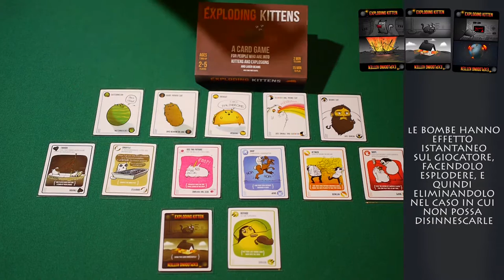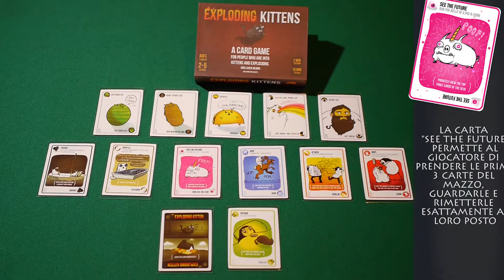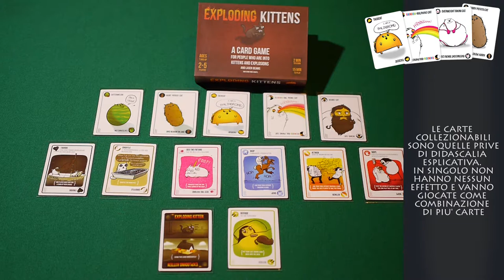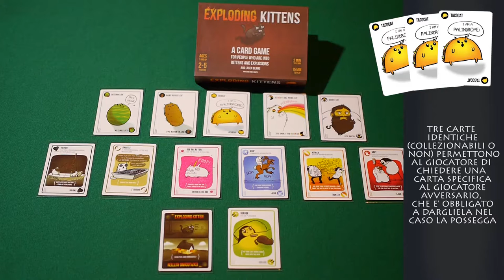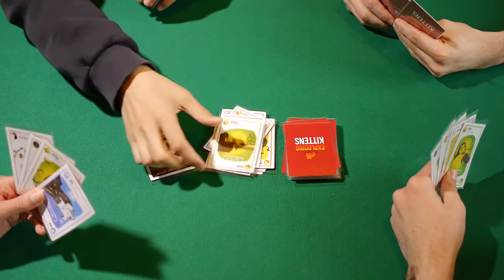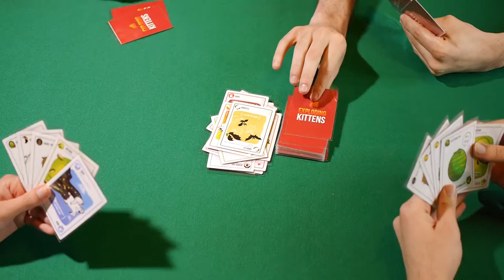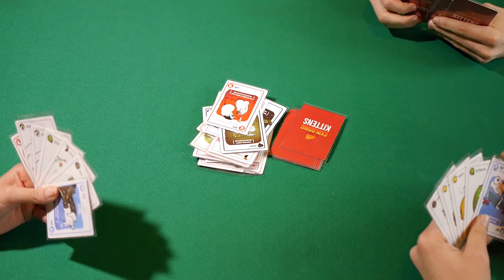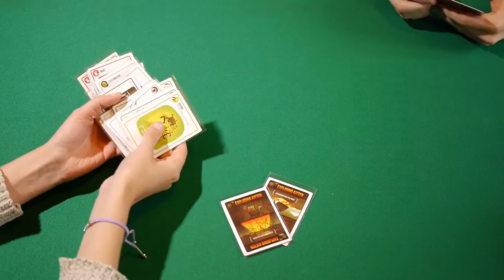Gattini Esplosivi - Sopra il Tavolo #1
"Sopra il tavolo" è la rubrica mensile che ti propone i migliori giochi da tavolo e di società, spiegati e giocati.

In questo episodio abbiamo provato Gattini Esplosivi, titolo originale "Exploding Kittens", gioco di carte ideato da Elan Lee, Shane Small e Matthew Inman.
Esso prevede dai 2 ai 5 giocatori, a partire dai 7 anni di età, con partite da circa 15 minuti.

DOVE ACQUISTARE IL GIOCO:
- Mazzo tradizionale
- Mazzo NSFW (illustrazioni alternative)
(link con referral Amazon)

Tra un mese la prossima puntata di SOPRA IL TAVOLO!

SEGUI FRANCESCO ANCHE SU

Fotocamera: Lumix g6
Obiettivo: olympus 25mm 1.6
Microfono: Boya